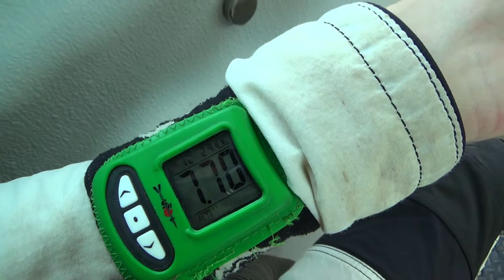28,000ft Halo Skydive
Video: Hunter Poe
Video: Charles Cobb
Tandem Instructor: Austin Loden